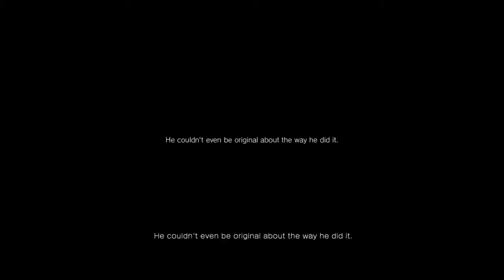P.T. - Babby be Amused (Part 5)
We spend ten minutes making a fetus giggle and five more playing P.T.

P.T.